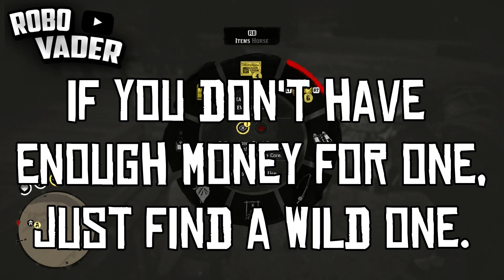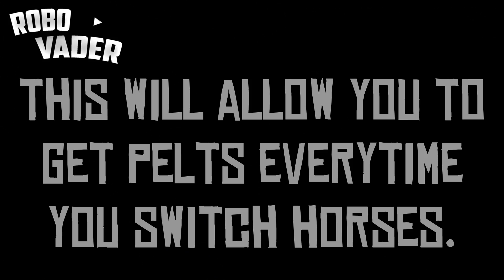*NEW* RDR2 💰 UNLIMITED MONEY GLITCH - New Pelt Duplication Glitch! - (Story Mode) 💰 Latest Patch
Can we hit 30 likes on this video?